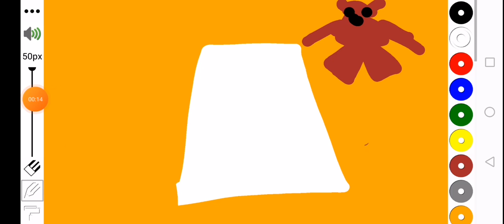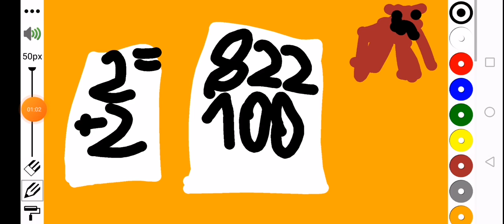Matt ¦ handy bean]